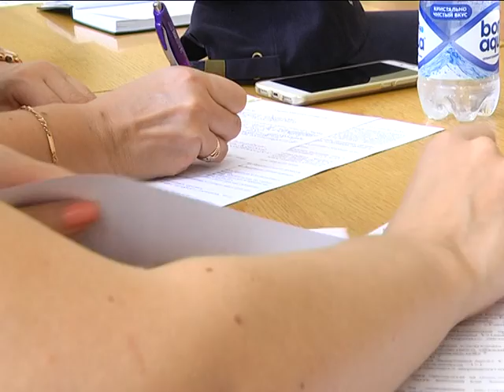2018-09-25 г. Брест. Профсоюзы. Новости на Буг-ТВ.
Журналист А. Страпко. Оператор А. Щерба. Э. Бакунович
Заседание областного Совета Брестского объединения профсоюзов; велопробег Молодёжного совета.
Сразу несколько мероприятий, организатор которых – Брестское областное объединение профсоюзов – состоялись в сентябре в городе над Бугом. Первое – заседание областного Совета по трудовым и социальным вопросам, второе – велопробег Молодёжного совета. Предваряли последние, в свою очередь, круглый стол и специальные тренинги. К слову, велосипедное шествие – дань уважения большой дате. В 2018-ом году Брестские профсоюзы отмечают семидесятилетний юбилей.